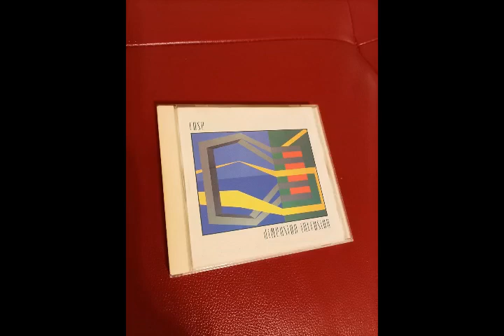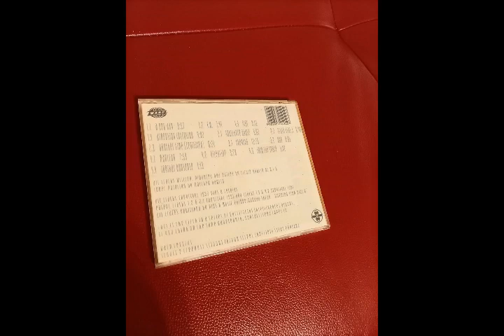FUSE - Slac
FUSE – Dimension Intrusion

Label: Warp Records – warp cd12
Series: Artificial Intelligence – Fifth
Format: CD, Album
Country: UK
Released: Jun 7, 1993
Genre: Electronic
Style: Abstract, Techno, Ambient, Acid, Downtempo, Minimal